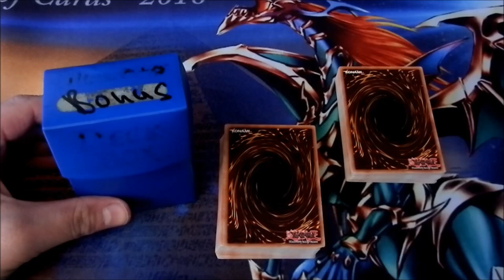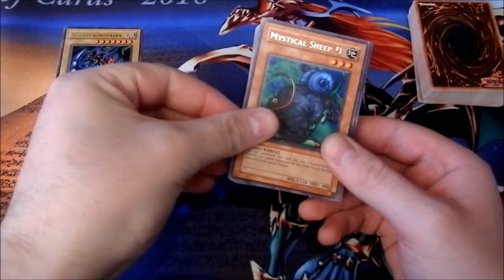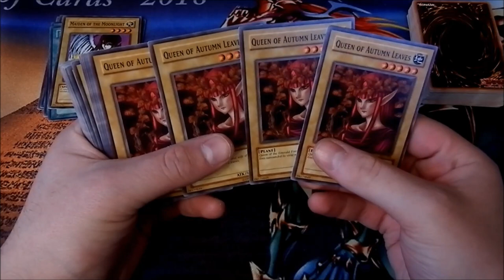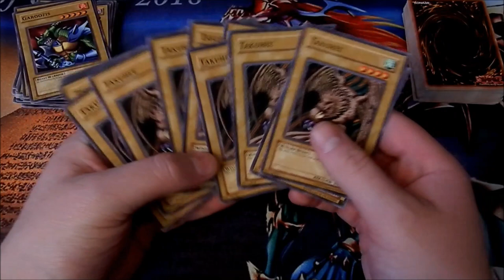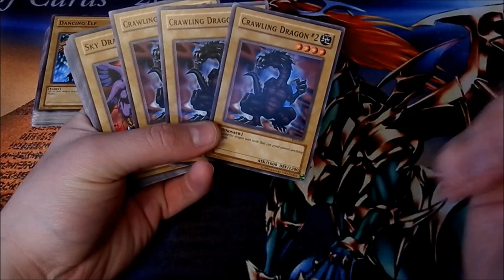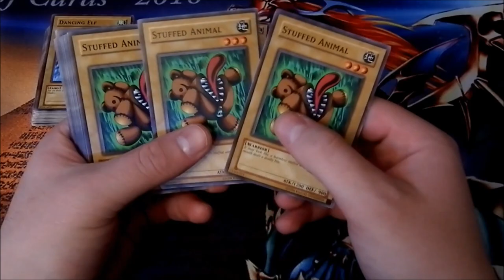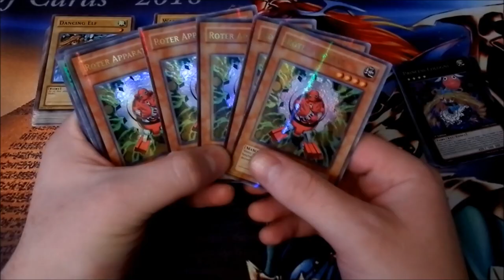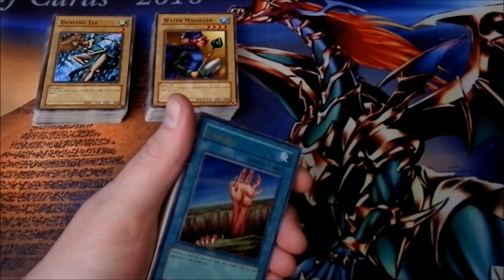Kranke Tournament Pack 2 Neuzugänge | Yu-Gi-Oh Neuzugänge #129 | House of Cards